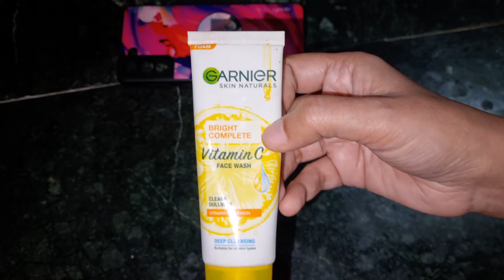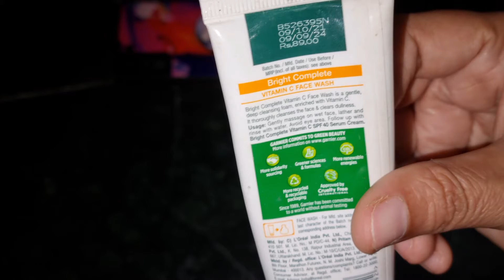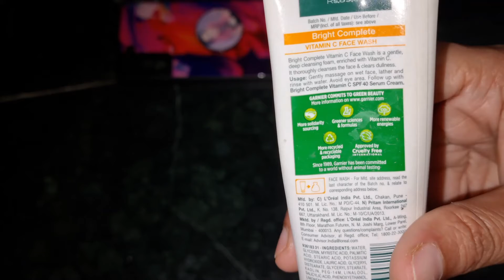GARNIER PRODUCTS GOT DAMAGED MY SKIN BAD EXPERIENCE REVIEW!! GARNIER KE SIDE EFFECTS 😭 😭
SIDE EFFECTS-

*DARK COMPLEXION

*DARK SPOT

*SKIN DAMAGE

*SKIN DARK  PATCHES

*BAD EXPERIENCE

*ALLERGY